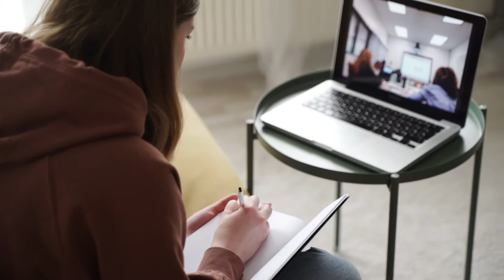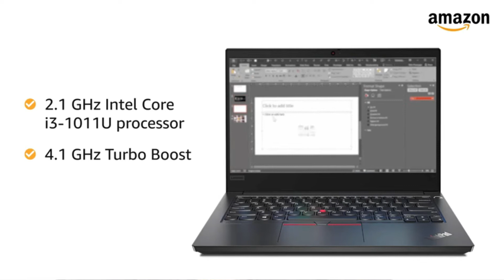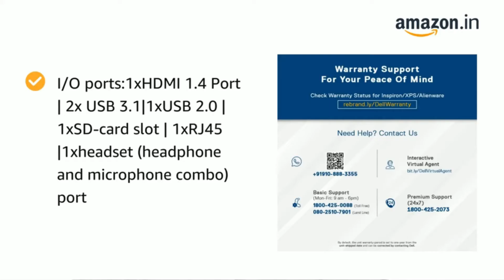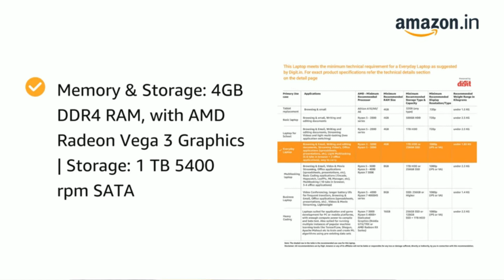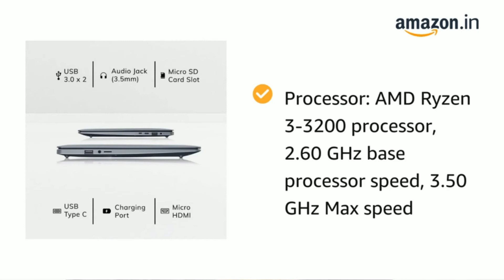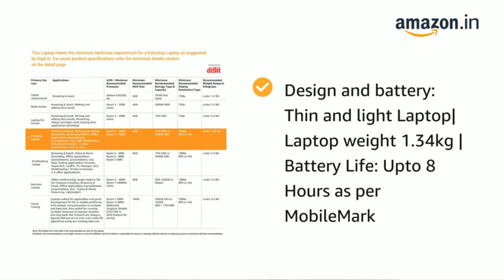Top 5 Best Laptops Under 30000 in 2021 | Best Laptops Under 30000 for Coding, WFH, Gaming in 2021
Hello Doston is Video me mene aapko best laptops bataye hain jo aapko under 30k me india me 2021 me mil jaygi umeed hai aapo ye video pasand aaygi

 1- Lenovo Thinkpad e14(dos)
2- Dell Inspiron 3595
3- Asus Vivobook 14
4- Hp 15 db
 5- Avita Pura( 8GB Ram )

Queries-
1) best laptop under 30000
2) best laptops under 30000 in 2021
3) top 5 best laptops under 30000 in 2021
4) best gaming laptop under 30000 in 2021
5) Top 5 best gaming laptops under 30000 January 2021
6) Best laptop under 30000 8gb ram
7) Best Laptop under 30000 for Programming
8) Best LAptop under 30000 for work from home
9) Best Laptop Under 30000 on amazon
10) Best Laptops under 30000 with ssd